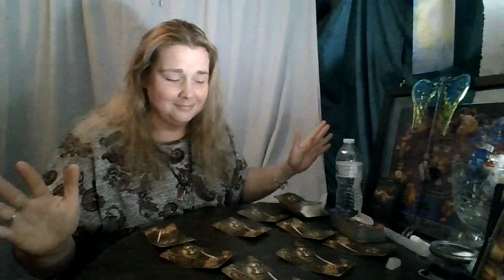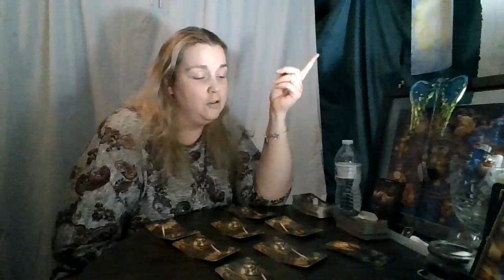Aries August 2020: You're not jumping this time!!!